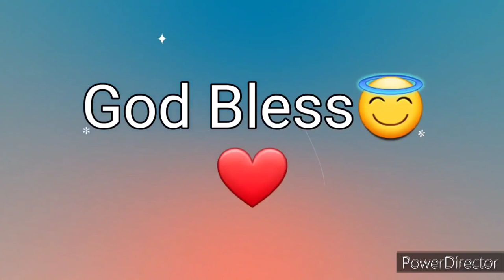Ang Salita ng Dios "BIBLIA" (14) Aklat sa Lumang Tipan 2 CRONICA Chapter 1 Tagalog Audio